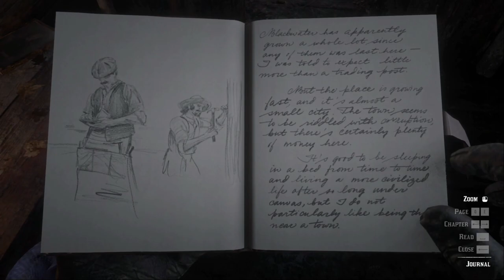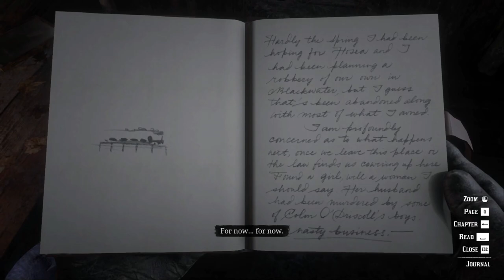RED DEAD REDEMPTION II GET THEM O`DRISCOLL`S PART 3